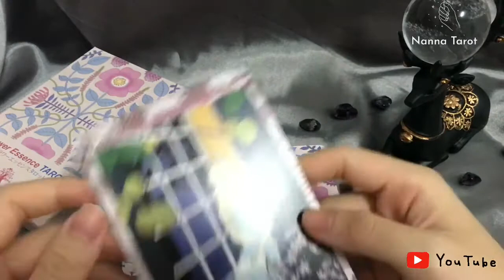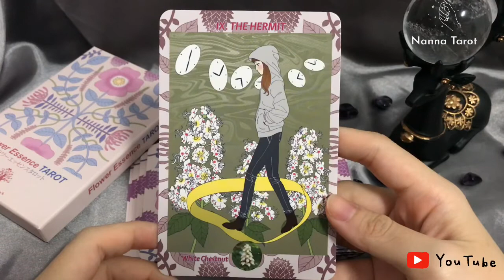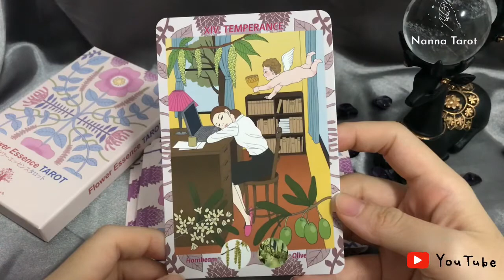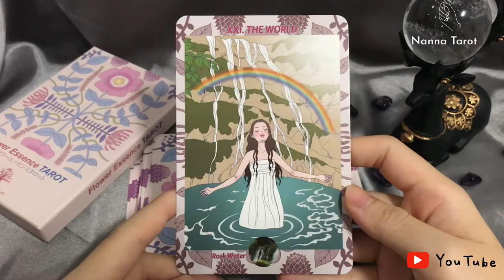開箱 🥀 花精塔羅牌 • フラワーエッセンス タロットカード // Nanna Tarot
花精作為塔羅牌，一邊占卜來預測未來，一邊感受卡片上的花葉精華，可以治愈感情，轉換思維。推薦給喜歡占卜的人，喜歡治癒的人，喜歡可愛畫風的人。